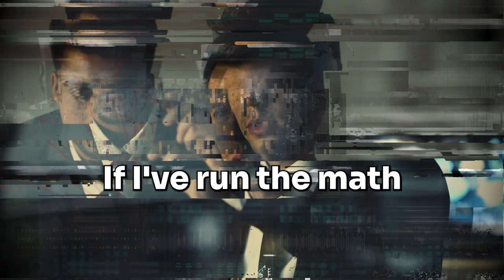Lessons from University of Texas ($70B) and Stanford Endowment ($40B)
Mark Shoberg, CIO & Partner at Capital Creek Partners sits down with David Weisburd to discuss the keys to successful institutional investing, how large should an endowment be for optimal returns, and how to build the perfect investment platform for family offices and endowments.

X / Twitter:
@dweisburd (David Weisburd)
@shoberg (Mark Shoberg)
@CapitalCreekTX (Capital Creek Partners)

TIMESTAMPS:
(0:00) Episode Preview
(2:19) Comparing solo and team approaches in investment management
(4:18) Venture investments and the allure of spinouts
(6:57) Analyzing the pros and cons of anchoring a fund
(8:29) Exploring first call alpha and the dynamics of LP relationships
(11:29) Balancing economic arrangements between LPs and GPs
(14:29) The critical role of partnerships in successful investing
(17:06) Strategies for portfolio construction in large endowments
(18:15) Delving deeper into market timing and portfolio allocation
(21:40) Tailoring real estate investments for tax-exempt entities
(24:26) Understanding scale in endowments and its impact
(28:38) Introducing Capital Creek Partners and their objectives
(30:04) Customized portfolio construction for diverse clients
(31:51) The art of sourcing managers and managing legacy relationships
(34:57) Closing remarks